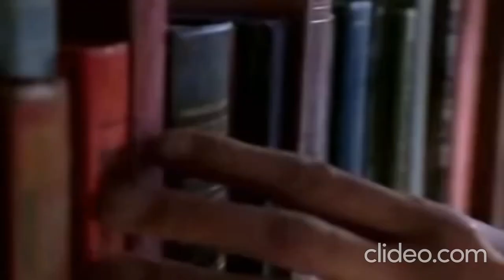The Magic of Ordinary Days - Ray & Livy (part 1/4)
Our story begins when...